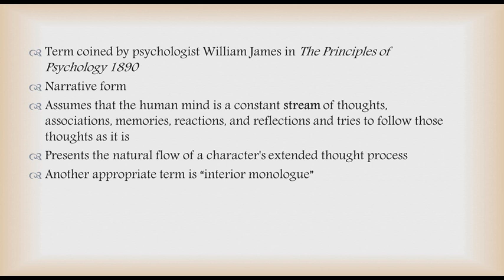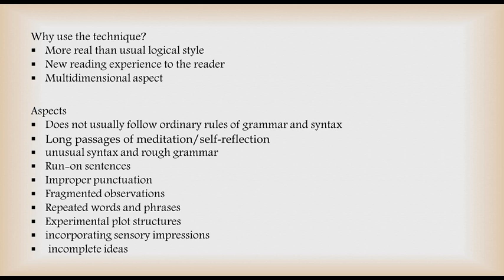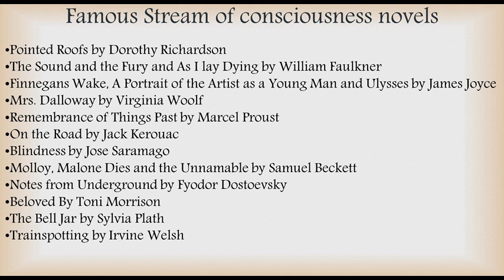Stream of Consciousness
Hi, everyone i have tried to present the concept of stream of  Consciousness in a nutshell. Hope it would be of help. thank you.